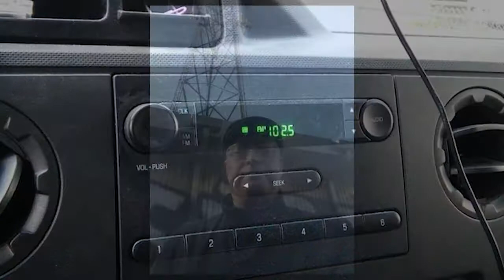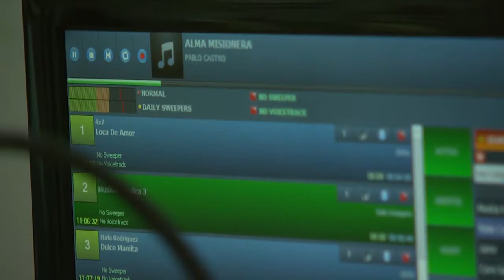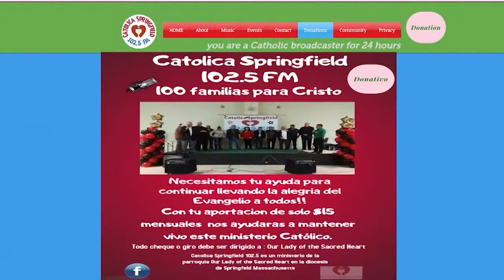Real to Reel, Latino Radio -- 10.24.17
NO MATTER WHAT YOUR NATIVE LANGUAGE OR IF YOU LISTEN TO MUSIC OR TALK RADIO, A LOCAL SPANISH LANGUAGE  RADIO STATION -- 102 POINT 5 FM OFFERS A SPIRITUAL LIFT TO ITS LISTENERS. NICK MORGANELLI TELLS US WHY CATOLICA SPRINGFIELD SHOULD BE YOUR NEWEST PRESET ON YOUR DASHBOARD.